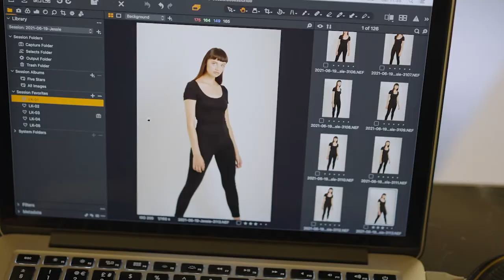Beauty Photo Shoot in the Studio Studio Photography BTS - Giveaway Winner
Beauty photo shoot with our giveaway winner of a studio beauty shoot. Behind the scenes  model beauty portfolio photoshoot in the studio in London.

I ran a Giveaway on my Instagram to win a studio beauty photoshoot! This video shows some behind the scenes footage of our awesome winner Jessie Roberts, beauty shoot.

We created two stunning makeup looks and worked on some advanced posing techniques during the shoot. Jessie did great!

I would love to hear what you would like to see next. If you have any suggestions or questions about fashion photography, leave them in the comments below.

What Photography Gear do I  use?

Main Camera
Second Camera
Portrait Lens
Fashion Photography Lens
On Location Editorial Lens
Retouching Tablet

What Video Gear do we use?

Main Lens
Second Lens

About Me: My name is John Sansom, I'm a professional fashion photographer based in London. On my channel I share fashion & beauty photoshoot behind the scenes videos, Photoshop tutorials, tips and advice on photography.